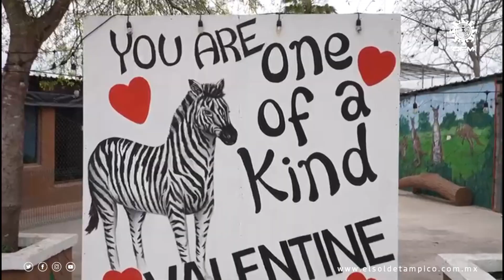Cucaracha con el nombre de tu ex: exitosa iniciativa del zoológico de Nuevo Laredo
En fomento a la libertad de expresión y por diversión, cerca de 700 personas participaron en la actividad de “Ofrenda a tu ex”, organizada por el zoológico y acuario de Nuevo Laredo.

La dinámica consistía en nombrar a una cucaracha con el nombre de una expareja y posteriormente ofrecer el insecto como alimento a los ejemplares que viven en el recinto.